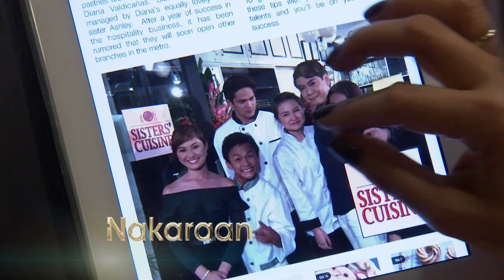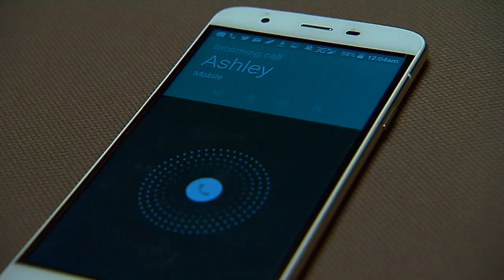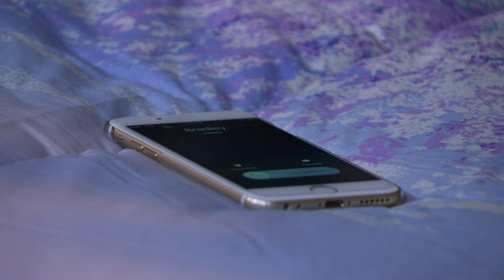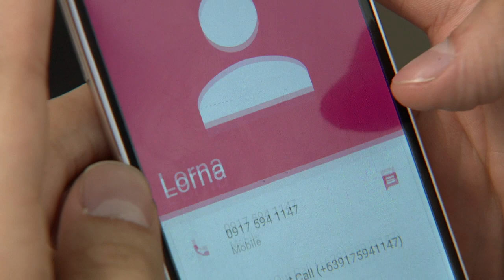The Half Sisters: Full Episode 394